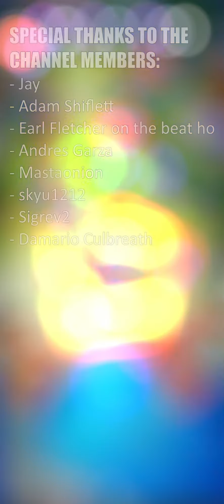Crash Bandicoot: On the Run - Wumpa Island Blue Gem! (Turtle Woods Gem Run)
- This video shows how to complete the Turtle Woods Gem Run challenge, located in Wumpa Island.

Crash Bandicoot: On the Run is available for iOS on App Store and for Android on Play Store.

CrashOnTheRun